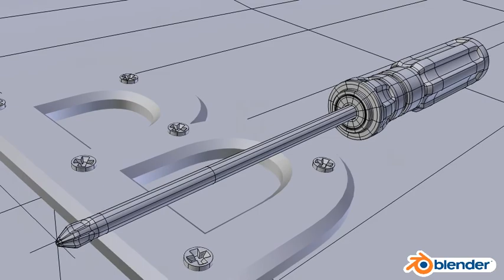Destornillador Blender 2.69 + Cycles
Screwdriver 3D model  using Blender an Cycles!